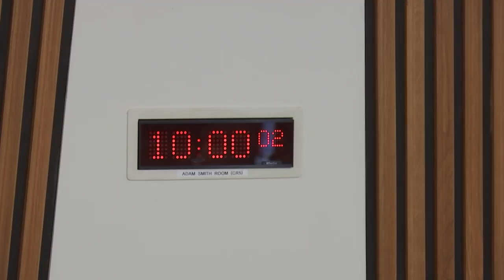Public Audit and Post-legislative Scrutiny Committee - 14 June 2018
1. Declaration of interests: David Stewart will be invited to declare any relevant interests.

2. Decision on taking business in private: The Committee will decide whether to take items 5 and 6 in private.

3. Scottish Fire and Rescue Service - An update: The Committee will take evidence on the Auditor General for Scotland's report entitled "Scottish Fire and Rescue Service - An update" from—
Mark Roberts, Senior Manager, and Kathrine Sibbald, Audit Manager, Audit Scotland.

4. Petition PE1676: The Committee will consider Petition PE1676 by Tony Rosser on The Land Registration Act etc.(Scotland Act) 2012.

5. Scottish Fire and Rescue Service - An update: The Committee will consider the evidence heard at agenda item 3 and take further evidence from—

6. Annual report: The Committee will consider a draft annual report for the parliamentary year from 12 May 2017 to 11 May 2018.